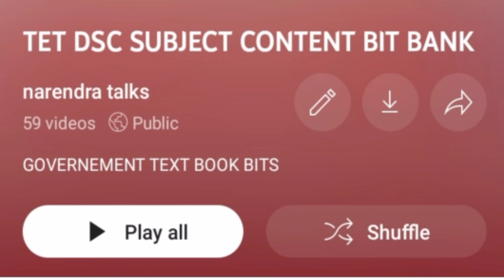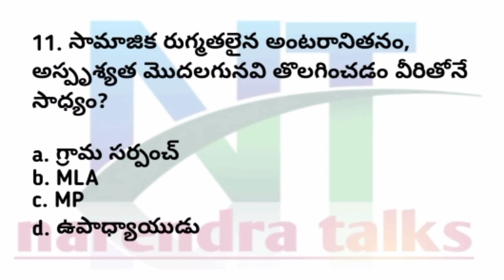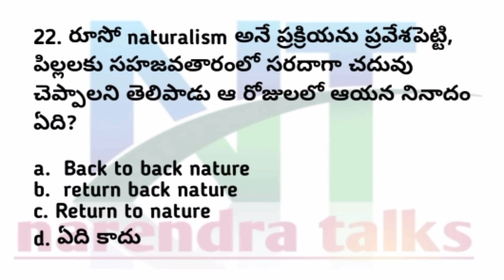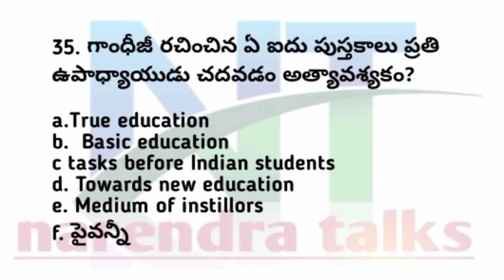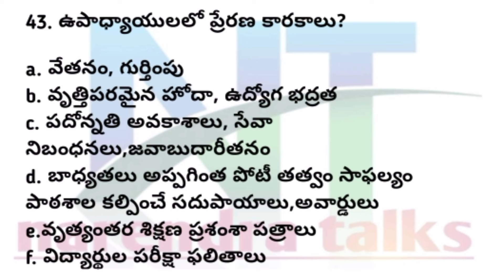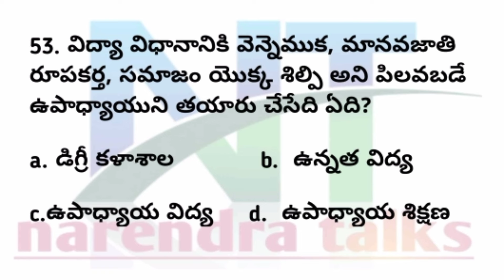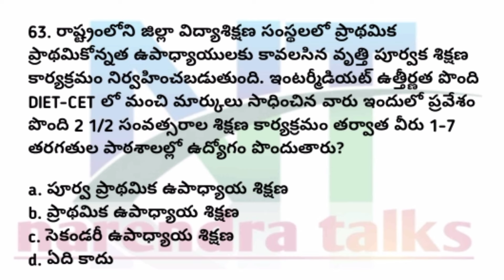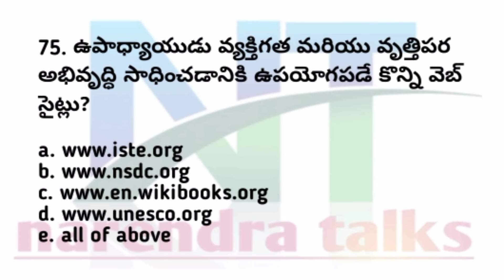apdsc |Perspective In Education Class-5